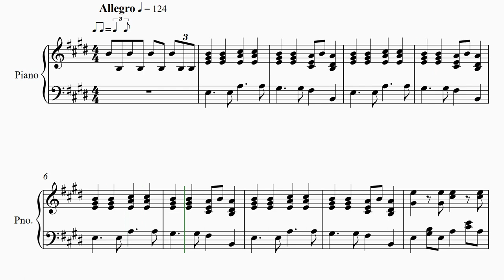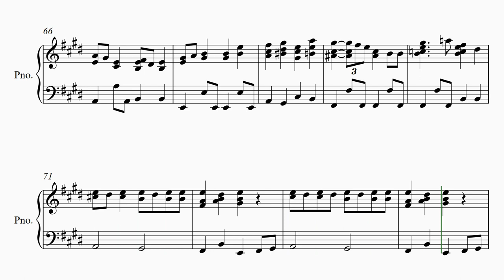【ノージーのひらめき工房 エンディング】 里空 楽譜作成 耳コピ リクエスト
NHK Eテレ　ノージーのひらめき工房
【ノージーのひらめき工房　エンディング】

21才知的障害を伴う自閉症の息子が毎日楽譜作りを楽しんでいます。

自閉症
里空
耳コピ
シベリウス
ピアノ
楽譜
採譜
autism
Sibelius
music dictation
piano
자폐증
귀카피